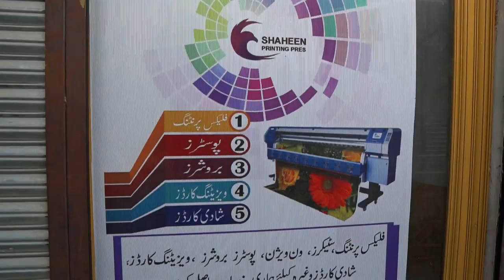A DAY AT SHAHEEN PRINTING PRESS GILGIT | ALL PRINTING ONE SOLUTION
Shaheen Printing Press:
All kind of Panaflex Billboard, Visiting Cards Printing Solution

SHAHEEN PRINTING PRESS DANYOR GILGIT
Address : Muhammad din plaza near Jamia masjid Main chowk Danyore